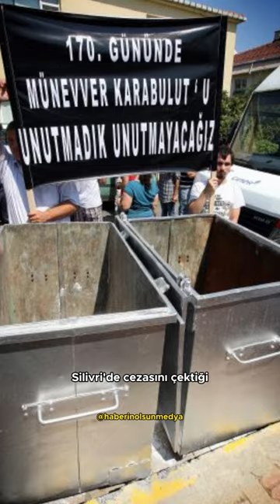Cinayet Belgeseli |Münevver Karabulut